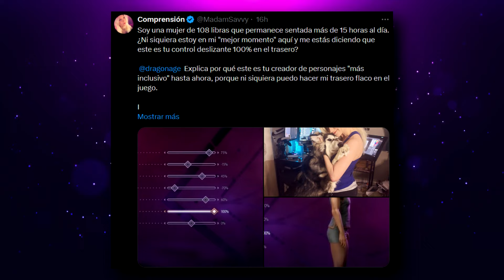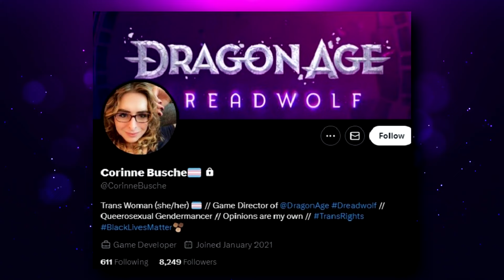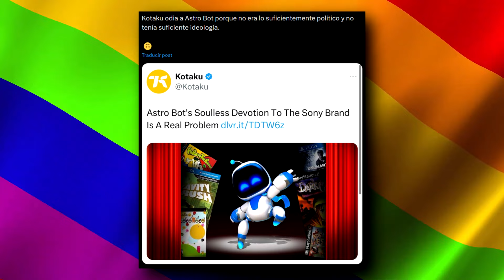KOTAKU DOLIDO CON ASTRO BOT POR NO TENER D.E.I. + MUJER SE QUEJA DEL CREADOR DE DRAGON AGE WOKE